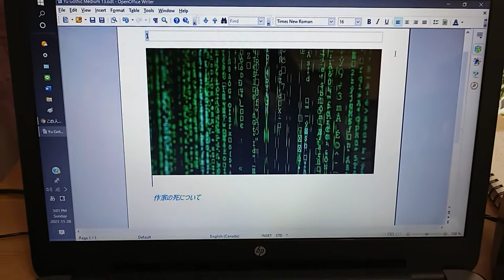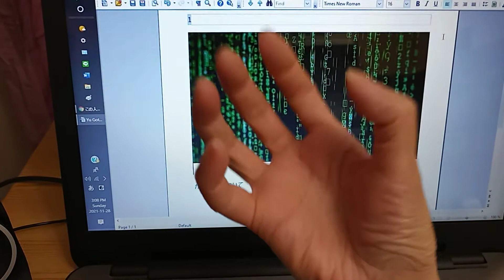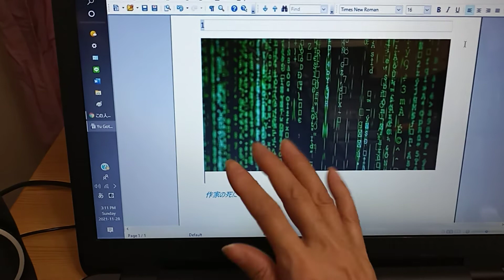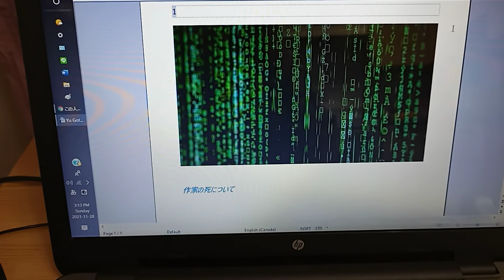小説の書き方 125、作家の死について。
小説『凍ったウォッカ』千本松由季

啓二のベッドの上で、体育座り。片手にビール。
「ゆり。それ、最後のビール。」
ビールなかったら、この男になんの価値もない。ヤツのコートを着て玄関に出る。
「どこ行くの？」
聞かないと分かんないのかよ？

コンビニで財布を開けると、意外と金が入っている。私の一番好きなビールが切れている。考えてみたら、金もあって、好きなビールもないんじゃ、啓二の所へ帰る意味はない。私はそのまま電車に乗る。ヤツからメールが来る。
「どこ行ったの？」
「コート借りたから。」
それだけ打って、会話を終える。

イヤフォンが見付からない。バッグに手を突っ込む。渋谷で人が大勢乗って来る。いつもの暗い言い訳が浮かぶ。私が啓二を好きじゃないのは、自分のことが嫌いだから。やっと手がそれに触れる。

弦楽四重奏曲第８番。ショスタコーヴィチ。酒がない時は、この曲で頭を正常に保つ。1964年。ロシア。いいイヤフォンを買ってよかった。目黒の駅を過ぎる。電車が揺れる。変なオバサンが私の髪を邪魔そうにどける。曲に集中する。ビオラが唸っている。

暗い道。1964年のロシアでは、どんな人達がどんな活動をしていたのだろう？　二つのヴァイオリンが、それぞれ別のメロディーを奏でる。啓二は飲んでる時、必ず私の側にいる。帰る時も、必ず送ってくれる。みんなが私達をカップルだと思う。でもそうじゃない。

家の近くのコンビニ。扉に、啓二のコートを着た自分が映る。私のビールがあった。それと、ウォッカの小瓶を買う。弦楽四重奏曲。チェロの低音が心臓に響く。飲み始めたら、この曲は要らなくなる。どれだけ頭を純粋にしたら、こんな曲が創れるのだろう？

ウォッカのビンをフリーザーに投げ込む。啓二のメールを読む。
「ちゃんと家に着いた？」
着きましたよ。私は、男はコイツしか知らない。私に最低限の干渉しかしないのは、コイツの頭がいいからだ。

酒がちゃんと効いてこない。いつもなら脳がアルコールに浮いてるような、いい気持がする。啓二にメールを打つ。
「私はちゃんと家に着きました。」
「大丈夫？」
「なんで？」
「ちゃんと返事くれたから。」
ちゃんと返事をすると心配するのか。それについて考える。

難しい顔をしたショスタコーヴィチの写真。２つのショットグラスに凍ったウォッカを注いで、彼の前に一つ置く。乾杯する。彼の命日には黒い服を着て、花を供えた。少し酔ってきた。夏の暑い日。私は何軒も花屋をハシゴして、あのダリアを見付けた。ロシアの赤の。ケータイを手に取る。

「ゆり。酔ってる？」
「なんで？」
「俺にメールしてきたから。」
そういうこと？　また、それについて考える。椅子の背に投げたヤツのコートを、ハンガーに掛け直す。

(了)